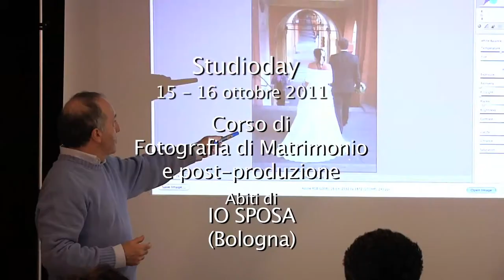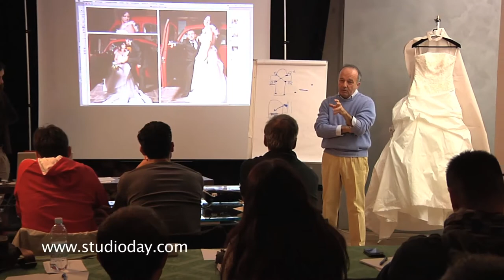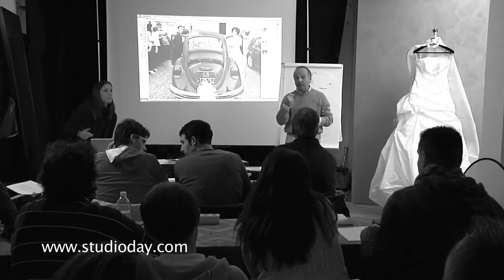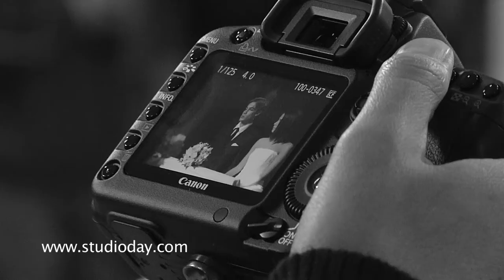Sei modelli in esterni e in Chiesa, workshop fotografia di Matrimonio. Wedding Workshop 2016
16 e 17 aprile 2016, Bologna .

un workshop di fotografia che vuole toccare teoria e pratica utilizzando l' esperienza di veri professionisti dell' immagine.

After the last two days on the wedding photography course, we are really happy to have met some new interesting participants, every time they seem to be more motivated and confident.
We are really pleased to have one of the highest number of participants from all over Italy in this kind of courses (this time the record belongs to Luca da Avellino), and this push us to improve our job every day more.
Thanks to the many of you that follow us, we believe that the photography sector can still shine of a light that belong to who shoot with a camera, and to who use new tecnologies to improve a product already well constructed and set.
Our promise is to keep going towards the light, the one that compose the pictures..not the one coming from the computer monitor .